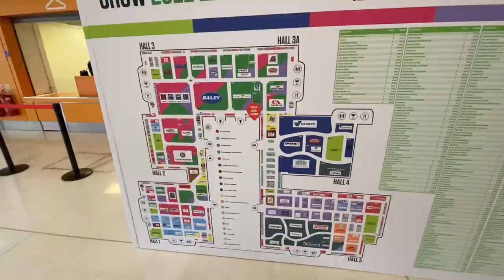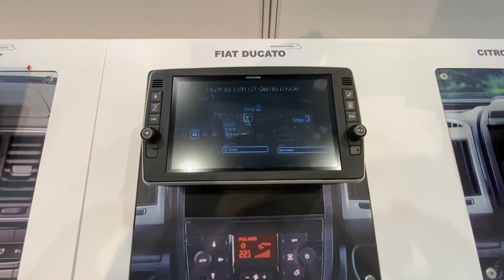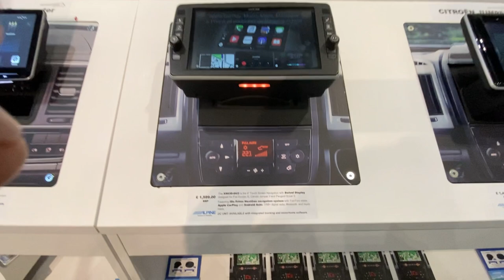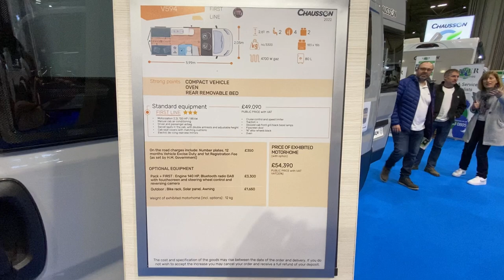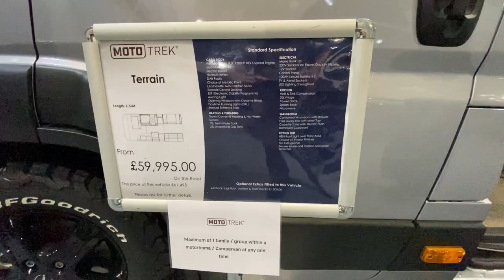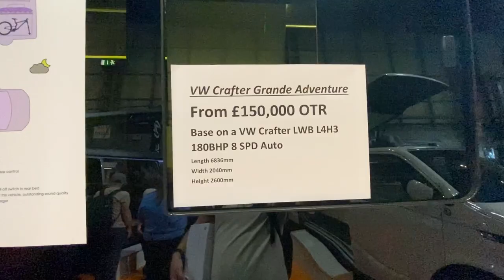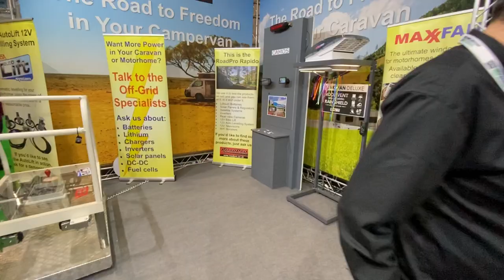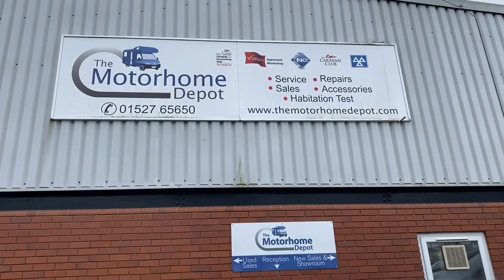A Trip to the Caravan, Camping & Motorhome Show at the NEC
A trip to the NEC for the Feb 22 Caravan, Camping & Motorhome Show.